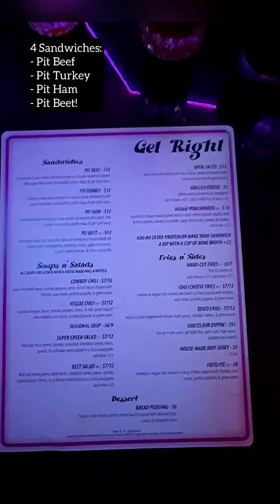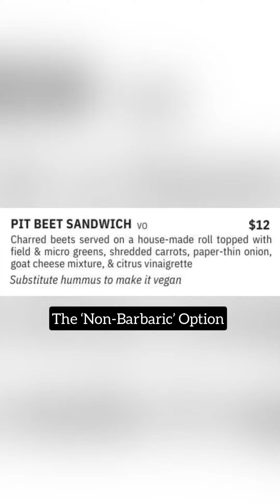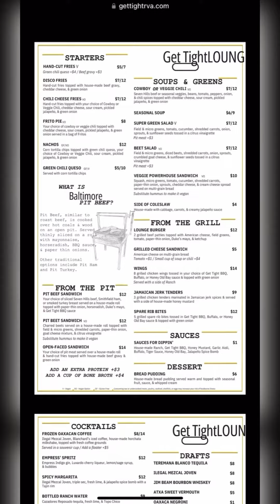S3 Ep5: Baltimore-Style Pit Beef in Richmond, VA @ Get Tight Lounge + Extras